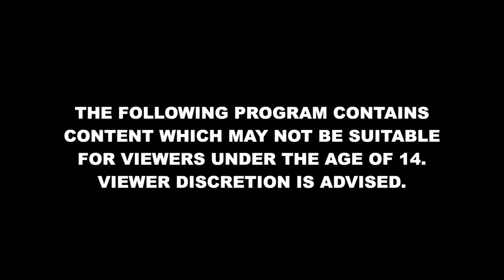BonziBUDDY meets Cone | BonziBUDDY Episode #25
It's been awhile since I posted a video here on YouTube, so why don't I upload episode 25 of BonziBUDDY?

Bonzi is greeted by one of his biggest fans which starts off as normal, but as the fan keeps asking questions, Bonzi starts to get annoyed by him.

PARAS PRODUCTION GROUP!

Alex Paras is associated with Paras Production Group